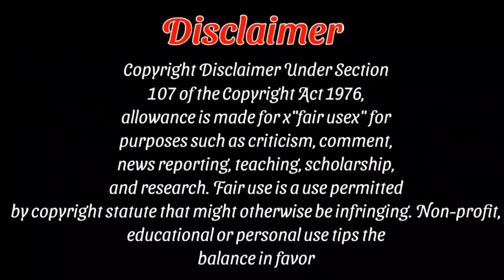Bd Funny Tiktokers Roasted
MAKING THIS VIDEO ENTERTAINMENT
PURPOSES ONLY

VIDEO TITLE: Bd Funny Tiktokers Roasted